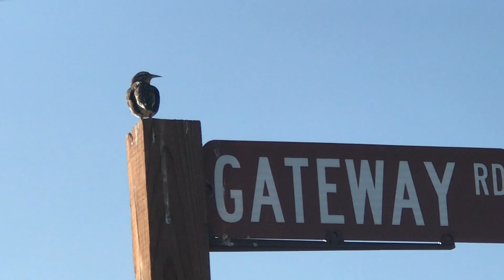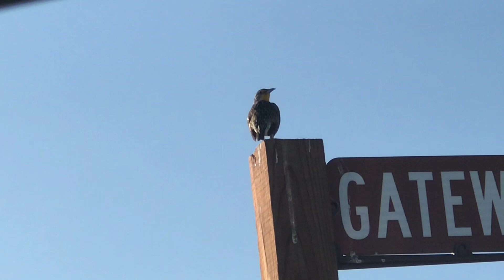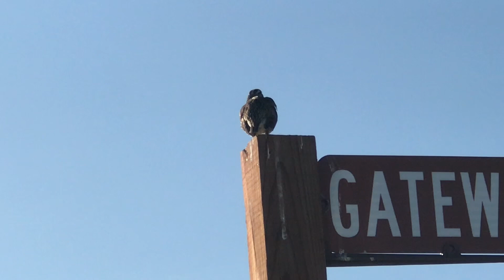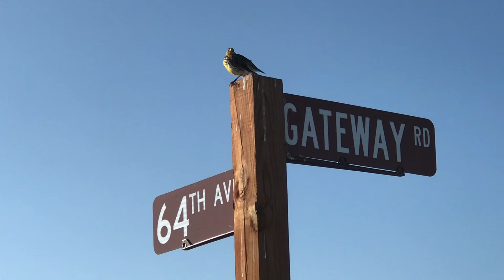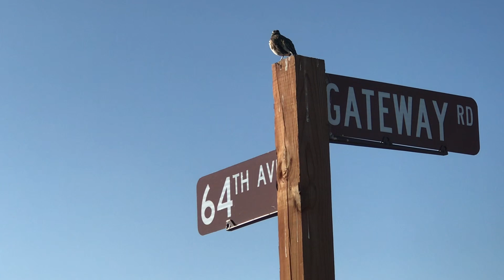Western Meadowlark returns to Rocky Mountain Arsenal National Wildlife Refuge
Live on the scenic wildlife loop drive with a very vocal visitor! Fun to capture a number of the different calls this wonderful foul possesses
 Quite the day here, it’s the normal to see a variety of animals. But always a treat to witness the beginning of returning birds that bring a sure sign of spring! Quite a long moment of a stationary meadowlark in close proximity to the crv
 Viewed also today besides the deer and bison was a very large Great Blue Heron in a tree. A few pelicans overhead. Robins & redwing blackbirds. Young Bald Eagles & Horned Larks & Canadian geese stood out.

Video by Michael Kuhl
03-05-23